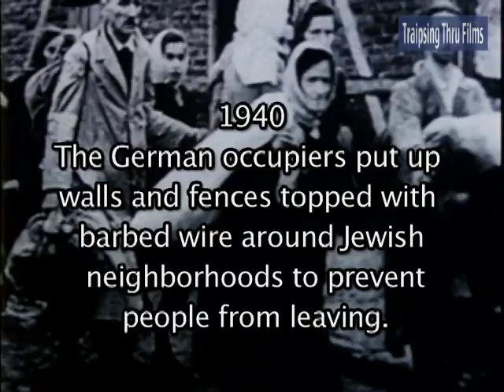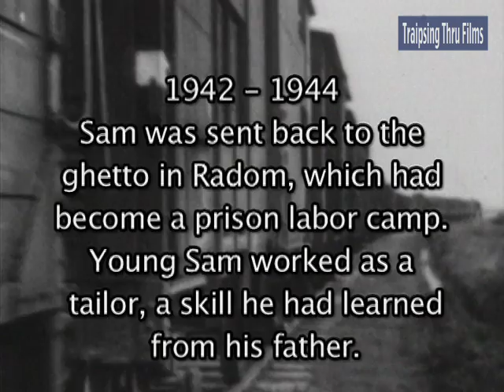Holocaust Survivor SAMUEL GOLDWASSER Film as seen on Jewish Life TV (JLTV)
Sam was preparing for his Bar Mitzvah when Hitler invaded Poland, drastically changing the course of his life. From the eyes of a young boy, Sam takes us through six heart-wrenching years of his life during the Holocaust.

 “Goldwasser offers a sentimental recollection of the many stops along his journey to hell and back in a conversation that recognizes the complexity of human experience.”  Recommended!: 3*** out of 4 stars -- Video Librarian

 “Horrifying and sad in its inevitability, this documentary mostly impresses us with Goldwasser’s quiet dignity. A strong choice for history buffs and Holocaust collections.” -- Library Journal

 “It is moving, heart-breaking, beautiful, and needs to be shared with the world.”-- Barry Goldfarb, Professor of Communication Monroe Community College

 “It's a powerful personal work framed and told in such a simple manner. A heart warming portrait of a survivor.” -- Mitchell Block,  Academy Award-winning Producer

The personal voice and individual story of "Samuel Goldwasser" turns the increasingly distant history of the Jewish ghettoes and Nazi concentration camps into an immediate, physically and emotionally experienced reality. With a subdued sadness and an insistent realism, Goldwasser recounts his youth against a backdrop of historical images of cruelty and suffering, and we are left numbed and knowing.  "Samuel Goldwasser" is a testament to the power of a thousand pictures and a single human voice.